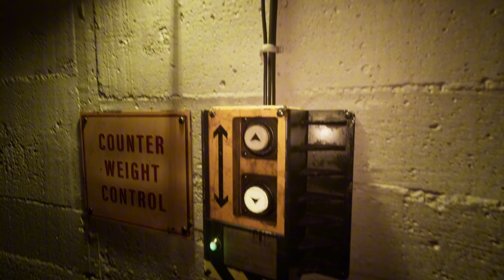Still Wakes The Deep - THESE MONSTERS ARE EVERYWHERE!!!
Sorry For The Late Upload lol

Follow Gorze!